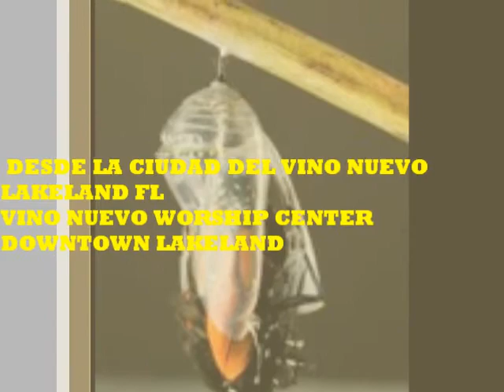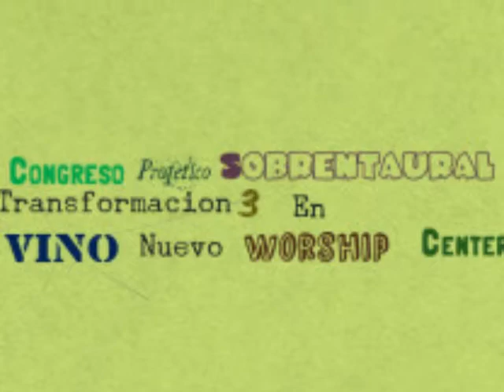HERE I AM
DANZA  PROFETICA - PROFETIC PRAISE DANCE